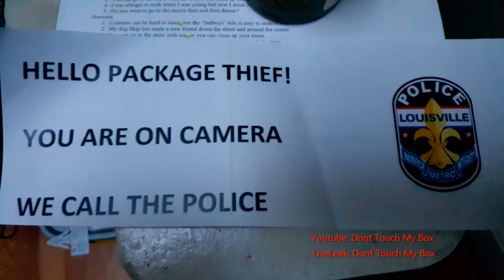Lady Package Thieves attempting to steal my Amazon box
5/26/2019: Louisville, KY- I decided to put the bait box back out today and it didn't disappoint. It's crazy that it was all ladies...